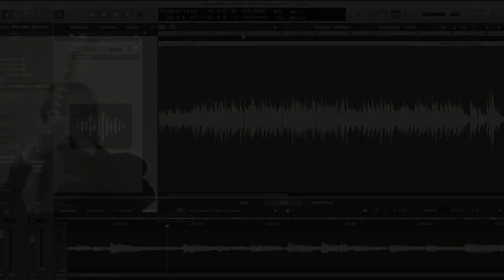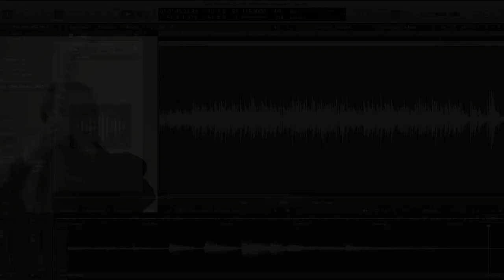Ulrich Uhland Warnecke Hobbit Boris Björn Bagger Guitar Gitarre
played by Boris Björn Bagger (guitar)

Prof. Boris Björn Bagger is playing here a Takamine Guitar and Hannabach Strings are used. He is teaching guitar at the university of music, Karlsruhe / Germany

Rehearsal in Ettlingen / Germany march 2021.

edition 49 music publishing company has to offer more than 19 000 interesting titles.